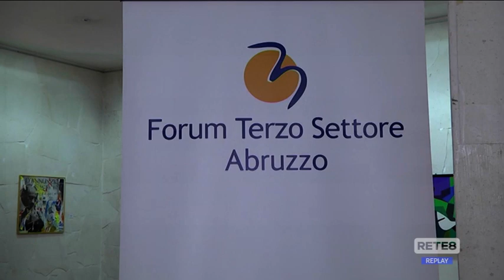Francavilla al Mare - Volontariato e Amministrazione Condivisa